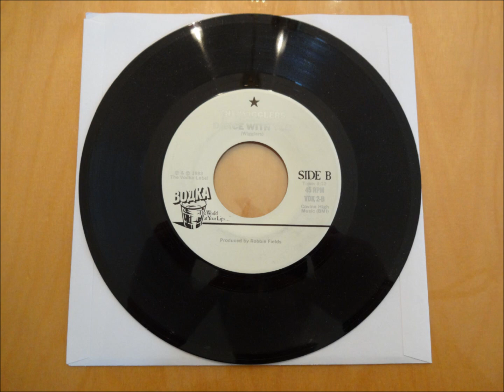The Wigglers-Dance With You